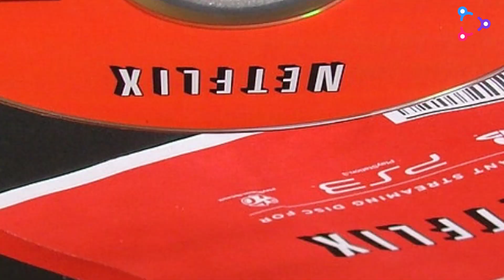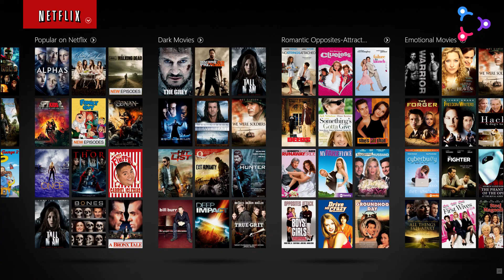Netflix Success Story ⚡ Kaise Bana Netflix Itna "Mahaan" ! Technovlogy